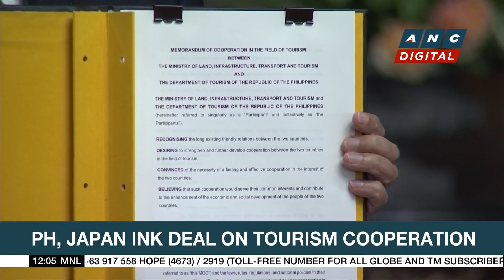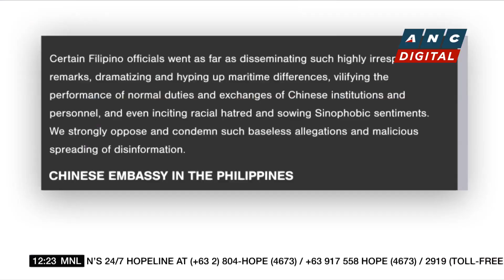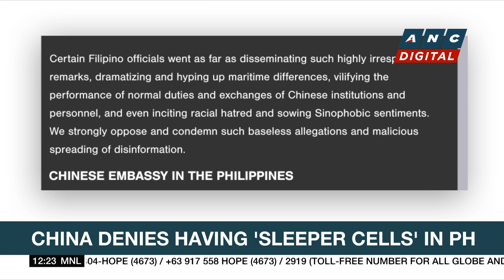PH, Japan sign key agreements during PM Kishida’s visit to Manila | ANC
Here are the stories on ANC's Dateline Philippine Saturday.